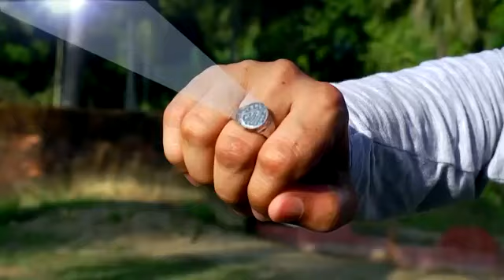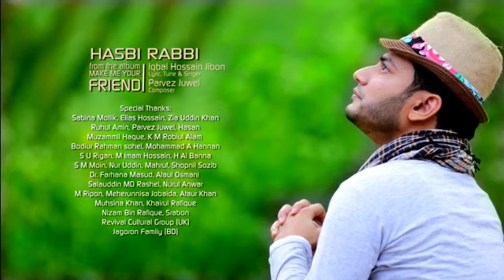Iqbal Hossain Jibon Hasbi Rabbi حسبي ربي Official Music Video Eng Sub 1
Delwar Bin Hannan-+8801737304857